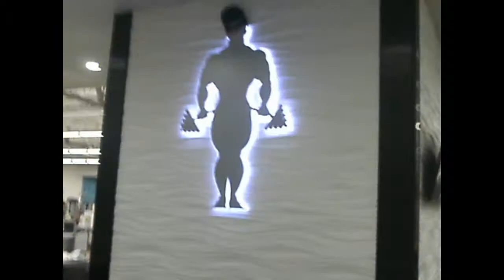James Johnston Vlogains Road to 455lb deadlift.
Fighting for the 455lb deadlift.

Music: Dragon Ball Z - Perfect Cell Theme (The Enigma TNG Remix)